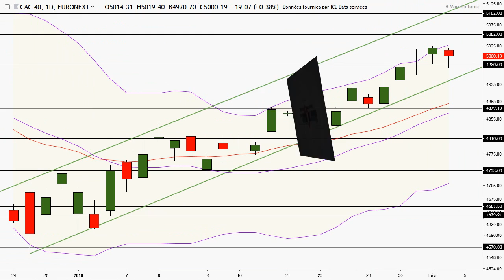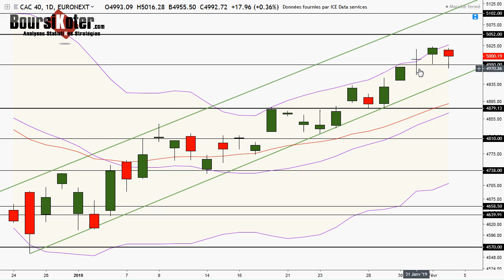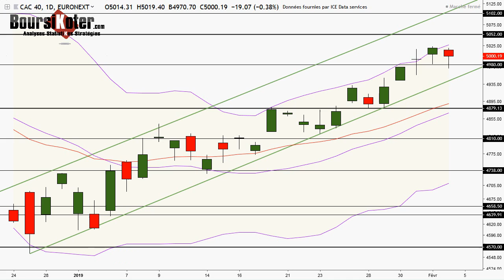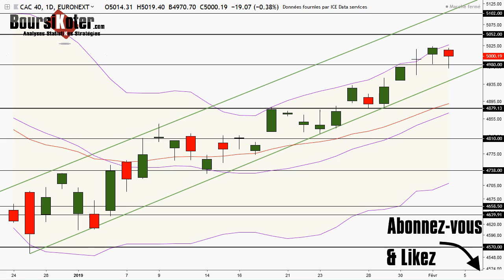CAC 40 Analyse technique du 04-02-2019 par boursikoter